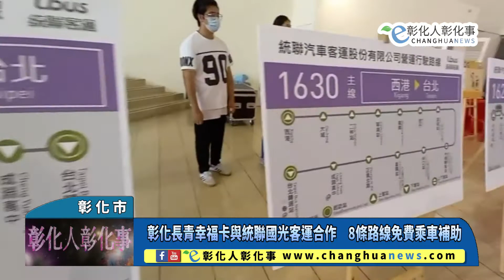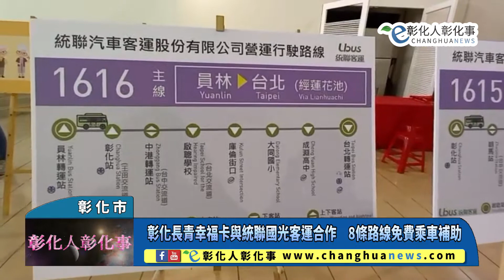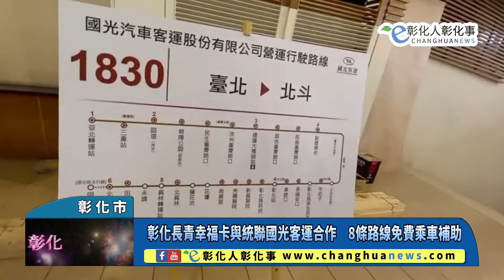彰化長青幸福卡與統聯國光客運合作 8條路線免費乘車補助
彰化長青幸福卡與統聯國光客運合作　8條路線免費乘車補助 【記者林明佑／彰化市報導】為提升老人福利，強化彰化縣長青幸福卡擴充功能，並減輕民眾經濟負擔、便利縣民至外縣市探親或觀光所需，彰化縣政府於今(22)日在縣府中庭舉行「彰化縣長青幸福卡與統聯客運、國光客運簽署合作宣言記者會」，宣告合作案將正式於今(111)年度8月1日啟動，除了既有指定路線外，再新增8條國道客運路線納入免費乘車補助。@changhuanews